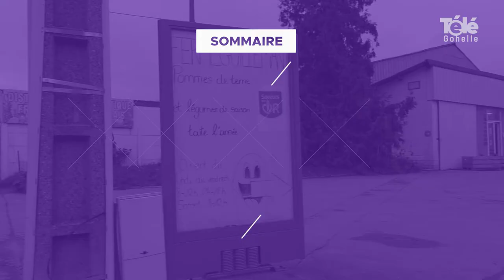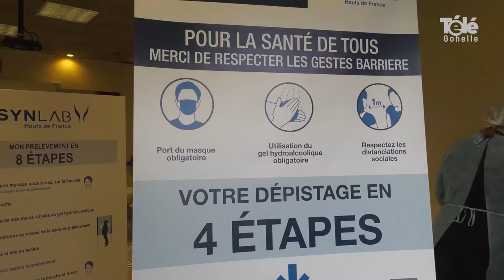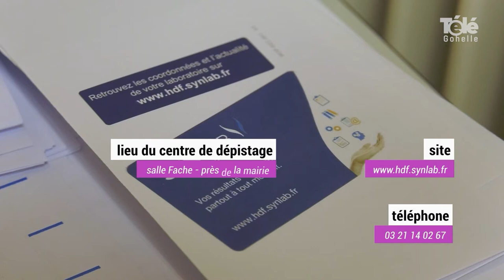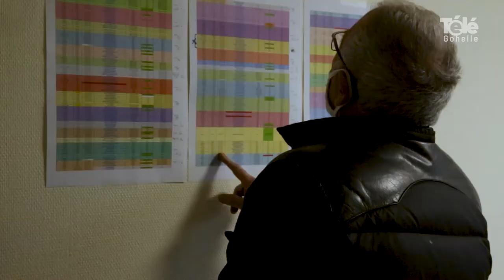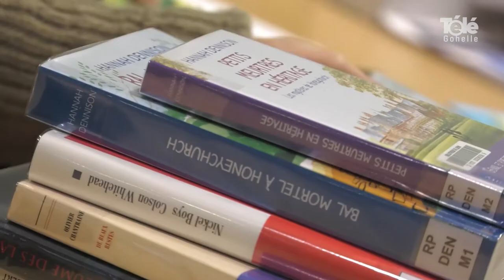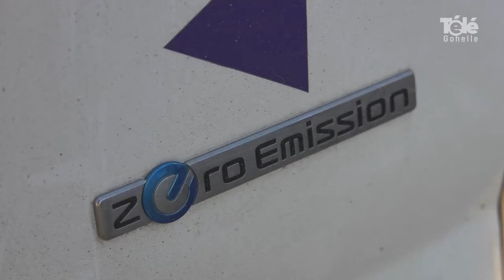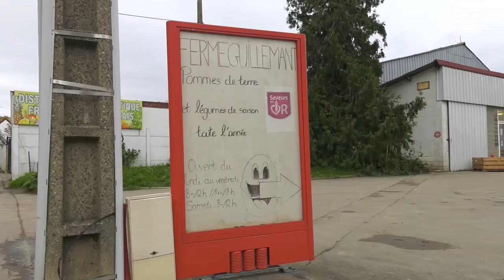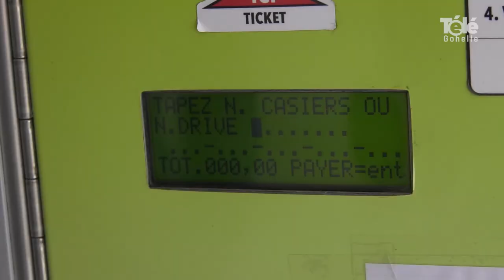JT 20 11 2020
sommaire de l'édition du 20 novembre 2020 :
- Agglo Lens-Liévin : soutien aux commerçants et artisans
- Nouveau centre de dépistage Covid-19 installé à Sallaumines
- Le marché du samedi matin de Méricourt reste un rendez-vous essentiel
- Agglo Lens-Liévin : le défi zéro déchet maintenu avec le Click and Collect!
- Click and collect proposé à la bibliothèque Jacques Duquesne de Liévin
- La ville de Harnes va s'équiper de bornes de recharge "ombriwatts"

- Coup de loupe : découverte de la Ferme Guillemant de Loos-en-Gohelle